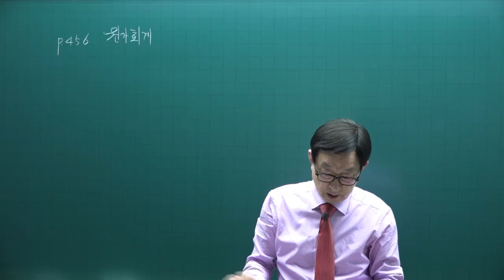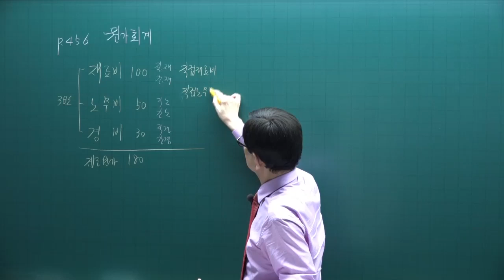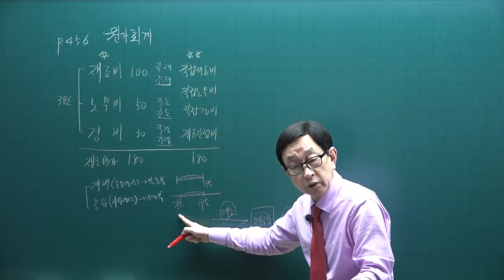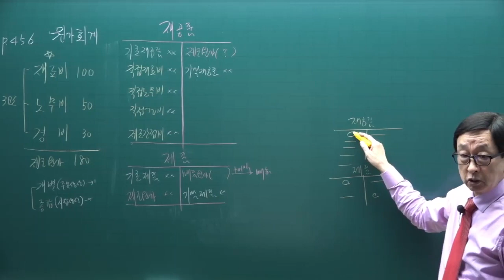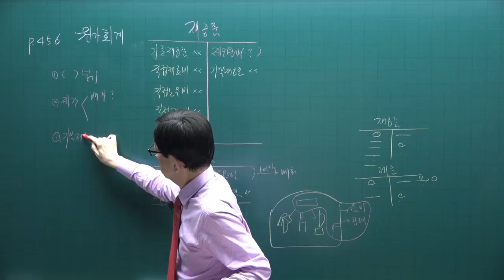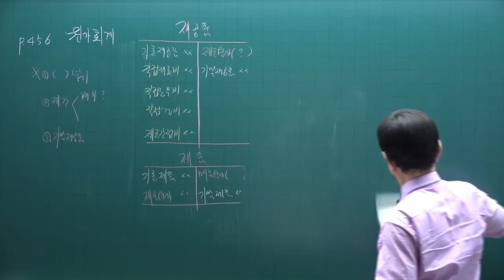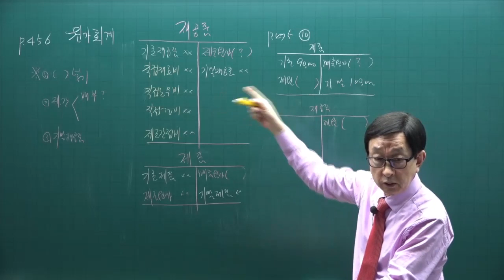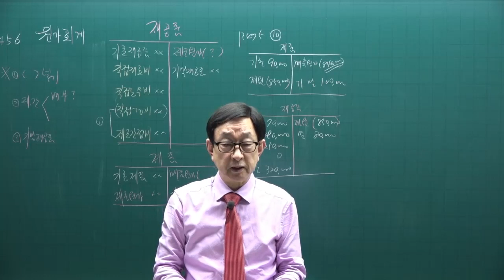[주전무] 2022년 주택관리사 회계원리 기본이론과정 53강